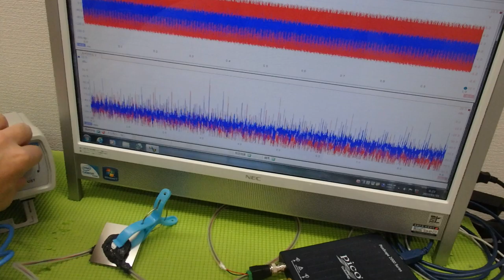メガヘルツの超音波発振制御プローブを利用した実験動画 ultrasonic-labo